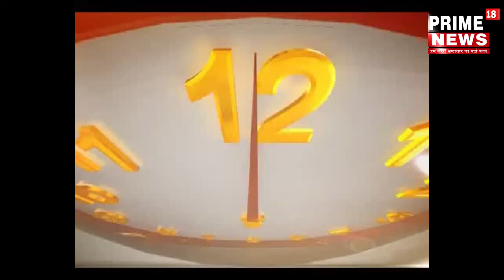प्रयागराज-टाटा कंपनी पर मनमानी तरीके से पानी बहाने का आरोप,गाँव में भरा पानी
टाटा कंपनी पर मनमानी तरीके से पानी बहाने का आरोप,गाँव में भरा पानी

 प्रयागराज जनपद के विकास खंड शंकरगढ़ के अंतर्गत बेरुई गांव पिछले दो दिनों से हो रही बारिश के कारण जलमग्न हो गया ग्रामीणों ने बगल में ही स्थित टाटा कंपनी पर मन मानी तरिके से पानी बहाने का आरोप लगाते हुए समाधान निकाले जाने की मांग की है बताया गया कि ग्राम पंचायत कपारी के बेरुई गांव में टाटा कम्पनी के मनमनानी के चलते आज कई घरों में पानी भर गया। ग्रामीणों ने बताया कि पूरे प्लांट का पानी गांव के ही तरफ से बहाया जाता है ऊपर से गलत तरीके से रेलवे ट्रैक को बिछा दिया है जिसमे वर्षो पहले बने नालो को बंद कर दिया गया है। टाटा कंपनी की मनमानी की वजह से गांव में और गांव के सड़को पर लबालब पानी भरा हुआ हैआज दो दिन से गांव वालों का आना जाना बाधित है किसानों की फसल जल मग्न हो कर नष्ट हो गयी नराज किसानों ने कम्पनी के आलाधिकारियों से  गुहार लगाकर समाधान की मांग की है। ग्रामीणों ने धमकी दी है कि अगर पानी निकलने का रास्ता नही बनाया गया तो कम्पनी के अंदर सीमेंट प्लांट जाने वाली ट्रेन को रोक कर आंदोलन किया जाएगा। इस मामले में कुछ ग्रामीण कंपनी के अधिकारियों से मिलकर समस्या दूर करने की मांग की तो अधिकारियों द्वारा समस्या को उच्चाधिकारियों से अवगत करा कर निदान की बात कही गई है।

Prime18 news से संवाददाताअजय पांडे टाटा कंपनी कपारी शंकरगढ़ प्रयागराज उत्तर प्रदेश